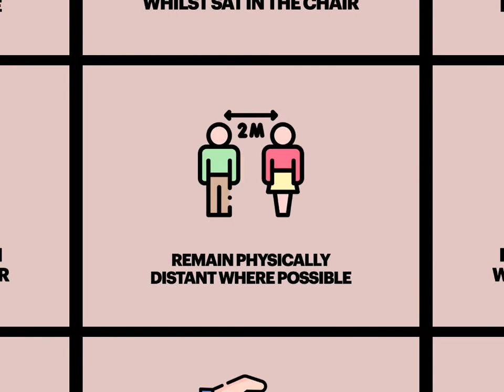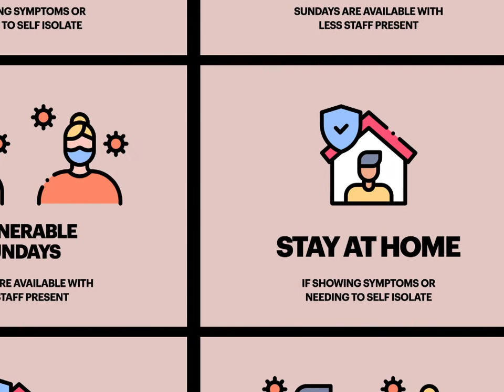RCNQ X Barber Below // Covid-19 Safety Protocol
What to expect from your visit to RCNQ & Barber Below whilst our safety measures for Covid-19 are in place